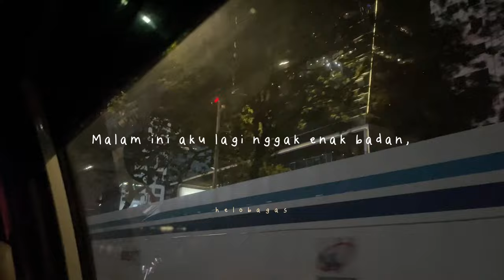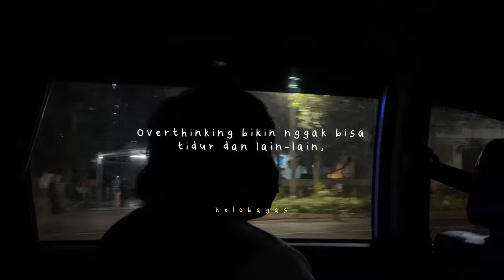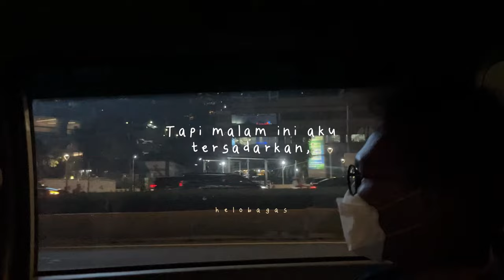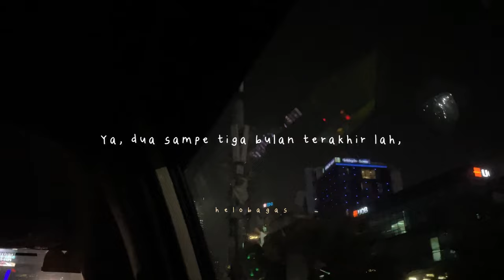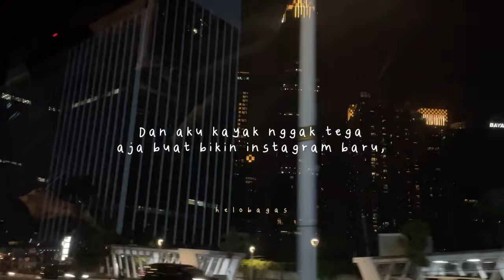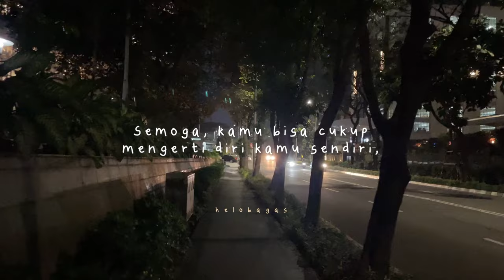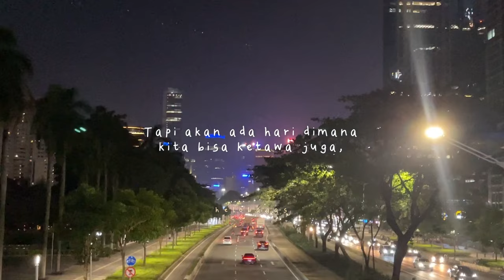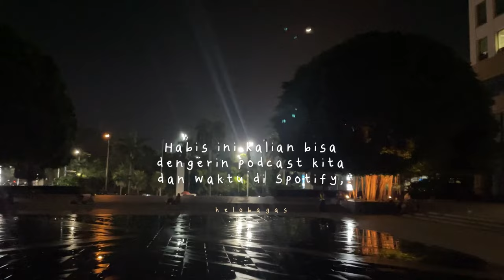Berat ya jadi dewasa? - CERITA SEBELUM TIDUR Eps. 89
Apa kabar kalian hari ini? Apakah menyenangkan? Atau makin hari dunia berjalan makin menyedihkan?

Kalau iya, izinkanlah aku memeluk kalian lewat tulisan description box ini ya 🥺

Kalau kalian merasa hidup sedang berat-beratnya, itu yang aku rasakan akhir-akhir ini. Bahkan aku gak punya semangat & gatau harus ngomong apa untuk kembali menemani kalian sebelum tidur. Maafin aku, ya?

Seminggu lalu aku pulang ke rumah, gak pernah ada di list aku untuk tiba-tiba dan begitu mendadak, gak seperti biasanya.

Aku pulang karena hati aku rasanya runyam sekali, aku pulang karena aku sudah dititik yang mana i can’t taking care of my self, dan aku merasa sendirian.

Jadi kalo kalian sedang butuh bantuan & telinga buat mendengarkan, please seek for help yah ❤️

Karena ga akan baik kalo kalian terus memendam sendirian, seperti bom waktu yang akan meledak, emosi dan segala perasaan gelap itu akan membuat kamu lelah pada akhirnya. Jadi harus diluapkan & diceritakan ke orang yang tepat yah ✌🏻

Aku pulang untuk mendapat rasa tenang, karena rasa tenang lebih berharga daripada rasa senang. Rasa tenang yang membuat kita lebih stabil dan lebih bisa menikmati hidup.

Jadi, apapun yang kamu rasakan. Mungkin tulisan ini bukanlah apa-apa. Tapi aku doakan seberat apapun hari kalian, sesulit apapun kalian sekarang. I know you’re still a bigger person. Someday you’ll be fine & be alright.

Jaga diri kalian baik-baik yah 🤗

Oh iya kalo kalian mau beli buku aku silakan klik link di bawah 👇🏻

PODCAST : kita dan waktu